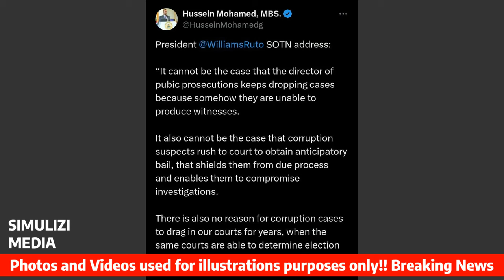Just Now‼️RUTO sends WARNING to CJ KOOME and COURT JUDGES gives NEW ORDERS to JUDICIARY today